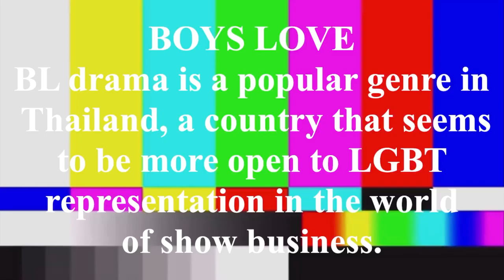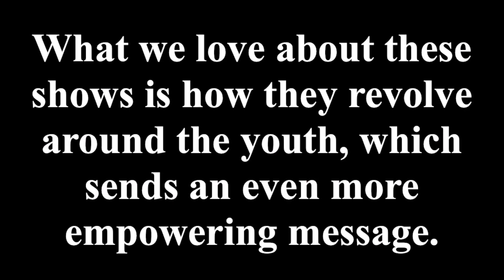Best Thai BL Series 2020 & of all time & their Hot Actors , Recommended Thai BL Series , Must Watch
Top BL series Of Thailand
BL suggestion 2020
Thailand Boyslove  BL series
Hello, everyone! Here is the list of Thai BL Series that I already finished watching.
recommend  BL series must Watch
2 Moons
2 Moons 2
2gether
2Wish
3 Will Be Free
Bad romance
Cause You're My Boy
Dark Blue Kiss
En of Love: Love Mechanism
En of Love: TOSSARA
Friend Zone
Grey Rainbow
He's Coming to Me
Love sick
make It Right
Make It Right 2
My Engineer (on-going)
Our Skyy (3, 4, 5)
ReminderS
Sotus
Sotus S
Tharntype
Theory of Love
Together with Me
The Moment I Need You
Theory of Love
Until We Meet Again
Waterboyy
Why R u
My engineer
2gether the series

Thailand BL actors

Bas Suradej Pinnirat
God Itthipat Thanit
Mew Suppasit Jongcheveevat
Gulf Kanawut Traipipattanapong
Max Nattapol Diloknawarit
Tul Pakorn Thanasrivanitchai
Pavel Naret Promphaopun
Joong Archen Aydin
Nine Kornchid Boonsathitpakdee
Singto Prachaya Ruangroj
Krist Perawat Sangpotirat
Fiat Pattadon Janngeon
Saint Suppapong Udomkaewkanjana
Perth Tanapon Sukhumpantanasan
Mean Phiravich Attachitsataporn
Plan Rathavit Kijworalak
Ohm Pawat Chittsawangdee
Drake Sattabut Laedeke
Sing Harit Cheewagaroon
Frank Thanatsaran Samthonglai
Copter Panuwat Kerdthongtavee
Kim Varodom Khemmonta
Tae Darvid Kreepolrerk
Tee Tanapol Jarujittranon
Toey Sittiwat Imerbpathom
Peak Peemapol Panichtamrong
Boom Krittapak Udompanich
Newyear Kitiwhut Sawutdimilin
M Phurin Ruangvivatjarus
Strong Charoenchai Khantichaikhajohn
Oreo Puwanai Sangwan
Art Pakpoom Juanchaina
Pak Narapat Sakunsong
Mild Suttinut Uengtrakul
AJ Chayapol Jutamat
Ben Benjamin Brasier
Best Vittawin Veeravidhayanant
Dome Woranart Ratthanaphast
Earth Pirapat Watthanasetsiri
New Thitipoom Techaapaikhun
Earth Teerapat Ruangritkul
Off Jumpol Adulkittiporn
Gun Atthaphan Phunsawat
Kaprao Pongkorn Wongkrittiyarat
Kris Songsamphant
Nat Sakdatorn
Oaujun Korn Khunatipapisiri
Pluem Purim Rattanaruangwattana
Plustor Pronpiphat Pattanasettanon
Tao Sattaphong Phiangphor
Tay Tawan Vihokratana
Ten Tosatid Darnkhuntod
Title Kirati Puangmalee
Tomo Visava Thaiyanont
Toni Rakkaen
Toptap Jirakit Kuariyakul
Fluke Natouch Siripongthon
Ohm Thitiwat Ritprasert
Earth Katsamonnat Namwirote
Kao Noppakao Dechaphatthanakun
Prem Warut Chawalitrujiwong
Boun Noppanut Guntachai
Zee Pruk Panich
Best Cholsawas Tiewwanichkul
Fluke Pongsapat Kankam
Taro Shatree Suwanvalaikor
Fame Chawinroj Likitchareonsakul
White Nawat Phumphothingam
Captain Chonlathorn Kongyingyong
Podd Suphakorn Sriphothong
Fluke Gawin Caskey
Perth Nakhun Screaigh
Thai

Philippine BL
pinoy BL
thai BL